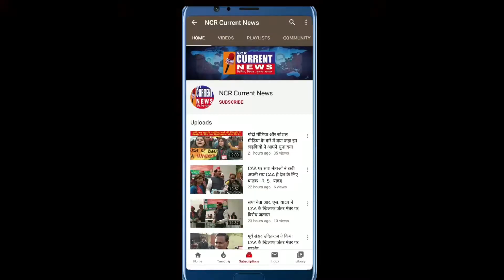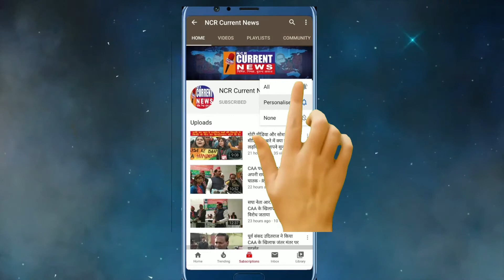तालकटोरा स्टेडियम में जीती गयी क्रिकेट टीम को रवि शर्मा जी ने ट्रॉफी देकर सम्मानित किया।